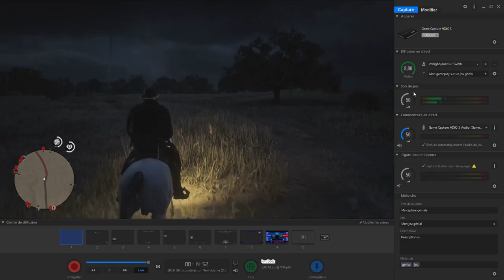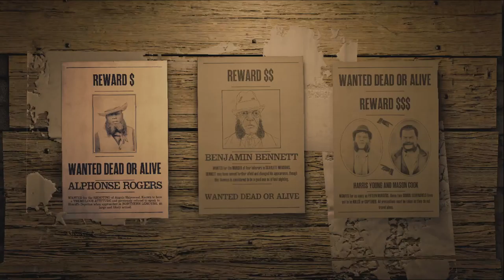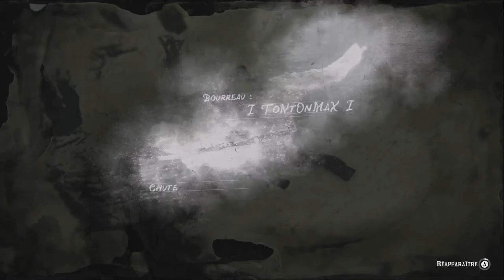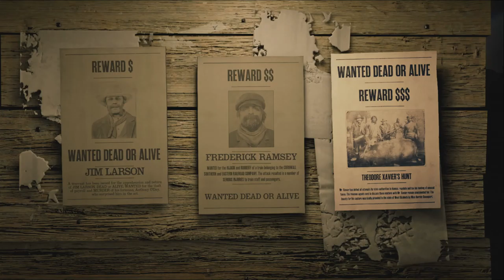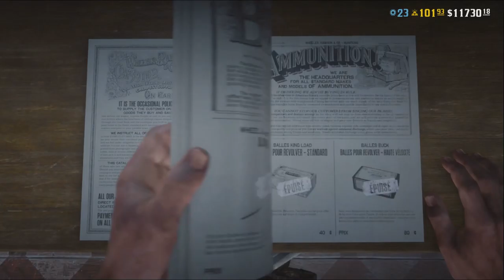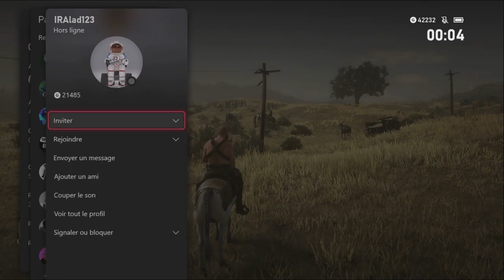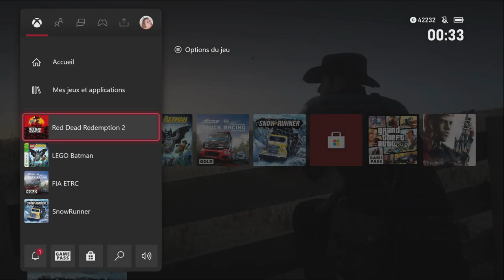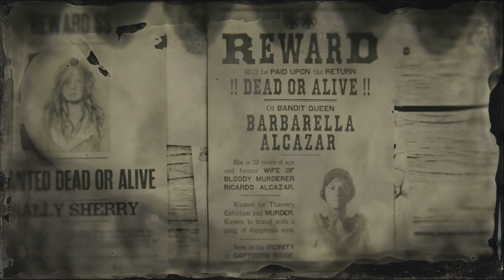Les Campagnards Au Far West ! #1